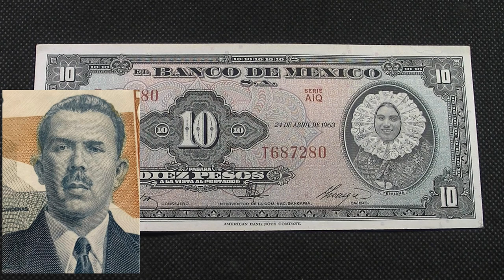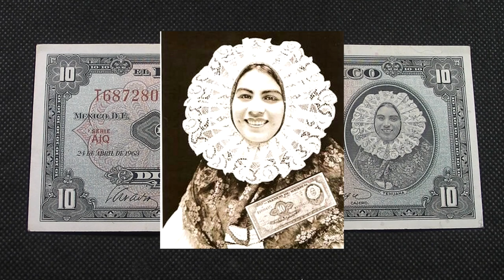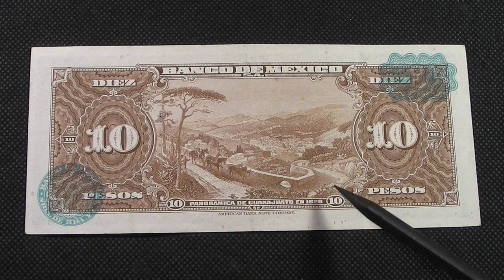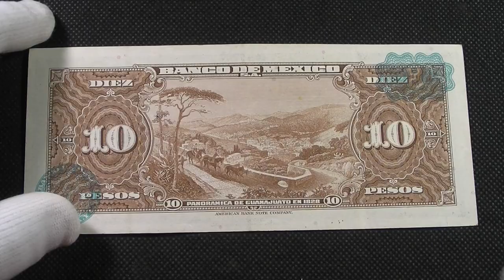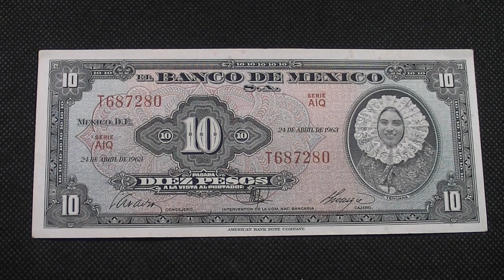BILLETE DE 10 PESOS DE LA TEHUANA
BILLETE DE 10 PESOS FABRICADO POR LA AMERICAN BANK NOTE COMPANY, CONOCIDO COMO EL DE LA TEHUANA